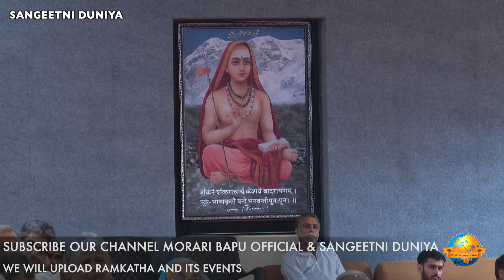S P Kumar ||अत्यंत सुंदर वक्तव्य संस्कृत भाषा के ऊपर || Sanskrut Satra - 2019 || Morari Bapu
this video is from sanskrut satra - 2019